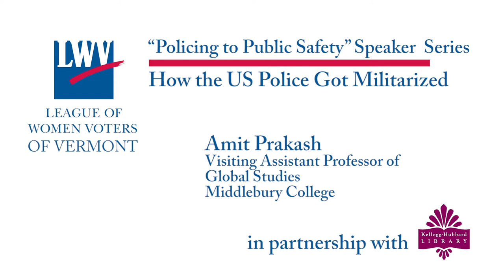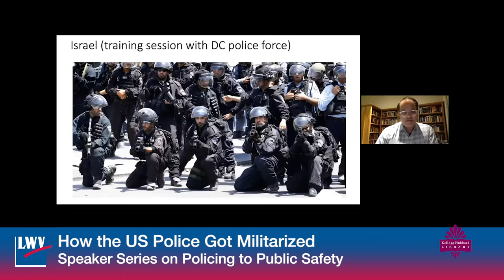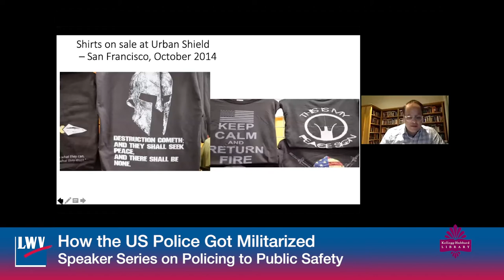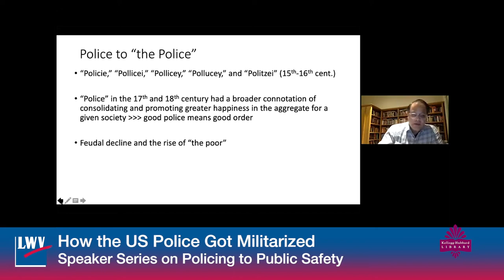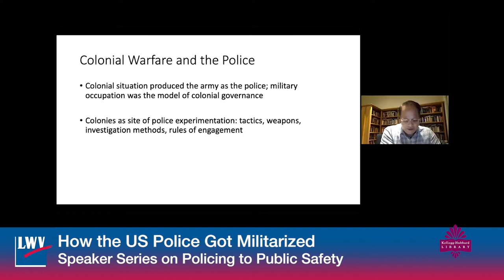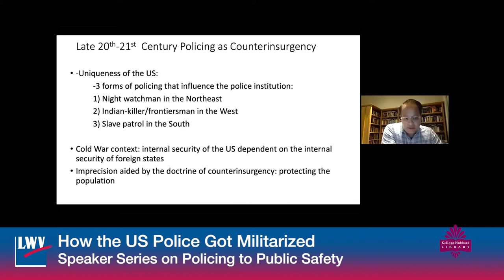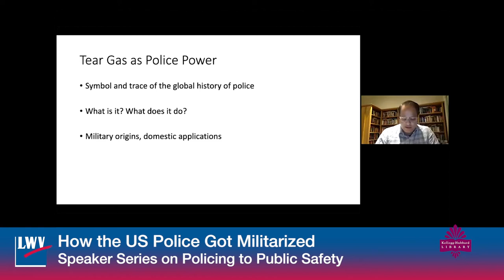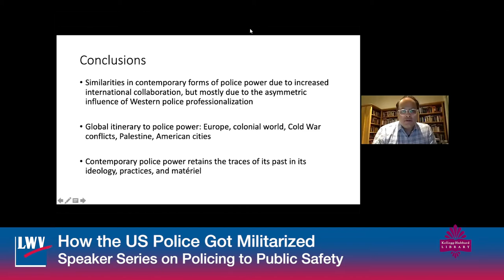League Of Women Voters - How the U.S. Police Got Militarized: A Global Story